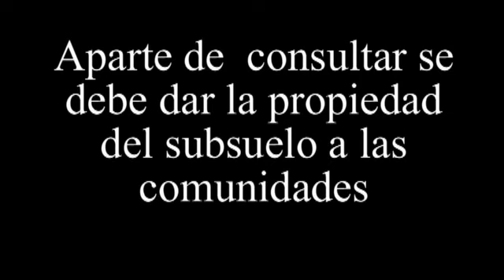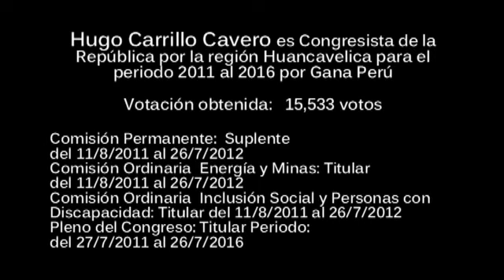Entrevista al antropólogo y congresista Hugo Carrillo (Parte 2)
Presentamos la segunda parte de un interesante y fructífero diálogo con el poeta, antropólogo y congresista Hugo Carrillo, recién electo como coordinador del Grupo Parlamentario Indígena de Perú y presidente del Parlamento Indígena de América (PIA), quien nos habla sobre aspectos relacionados a la identidad y a la diversidad cultural del Perú, así como de los temas que trabajará en el Congreso de la República. Visita nuestra nota web